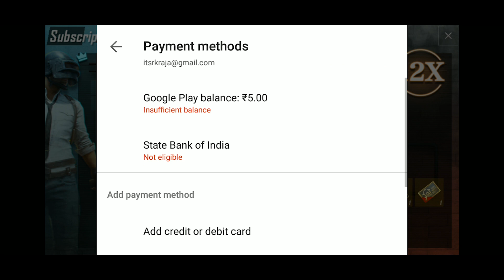Get Unlimited UC In Pubg Mobile || PUBG Mobile BIG Glitch || 10000+ Free UC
Hello Friends In This Video I Am Showing You How To Get 300 Uc Everyday